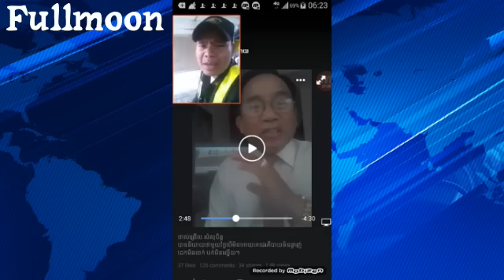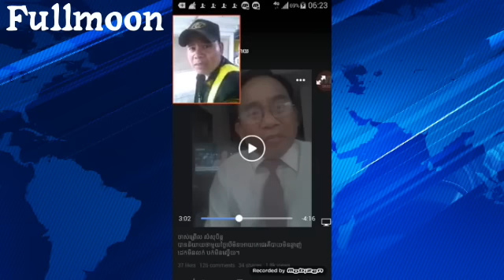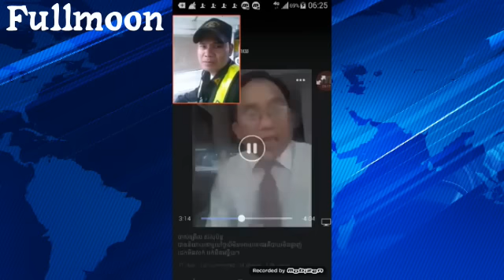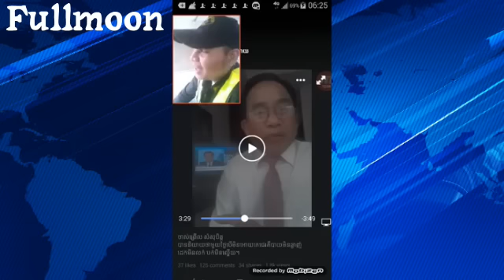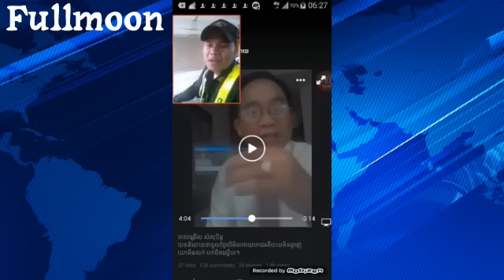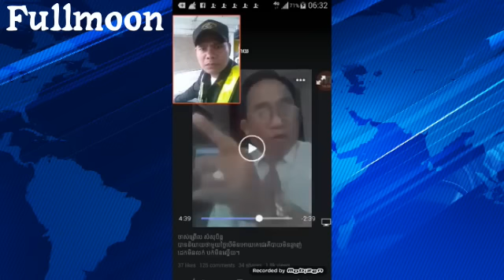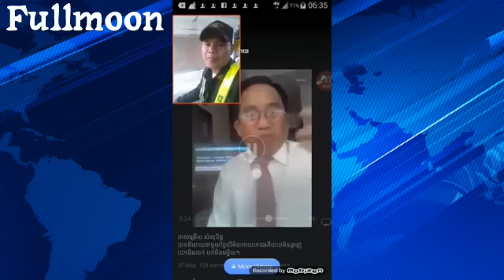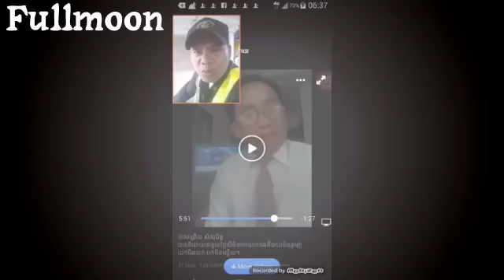ផ្ញើរឃ្លិបនេះទៅពូ សម សុបិន្ត កំពូលទ្រសម្តេចផង | Khmer News Today | Cambodia News Today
យិន សែម រិះគន់សម្តី សម្តេច ហ៊ុន សែន ទៅលើកឹម សុខា| Yim Sem Reaction To Pm. Hun Sen | Khmer News Today

Thy Sovantha Said No One In The Video Will Vote For CNRP | Khmer News Today | Khmer News 2016

Radio Free Asia RFA: Summary The Main News, Night News 30 June 2016 at 7:30PM | Khmer News Today

Brady N Young រិះគន់លោក សុខ ឥសាន្ត | Mr. Brady N Young Criticizes Sok Eisan | Khmer News Today